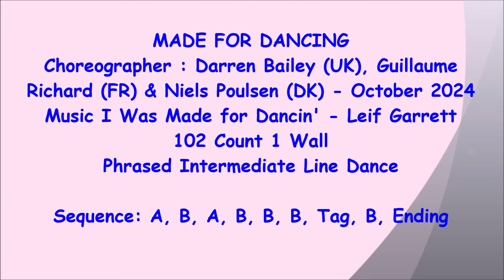Made For Dancing - Line Dance (Dance & Teach) | Regina Cheung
NOTE : walk through from 3:10

Line dance : Made For Dancing
Choreographer : Darren Bailey (UK), Guillaume Richard (FR) & Niels Poulsen (DK) - October 2024
Music I Was Made for Dancin' - Leif Garrett
102 Count 1 Wall
Phrased Intermediate Line Dance